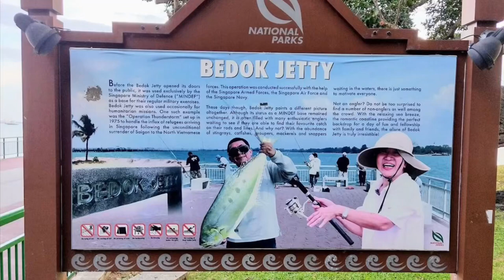Bedok Jetty, nice size queenfish